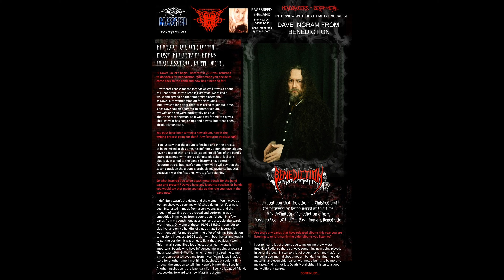Dave Ingram - Benediction - Ragebreed Magazine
Dave Ingram promotes Ragebreed Magazine - Issue 1 and the new Benediction album "Scriptures"